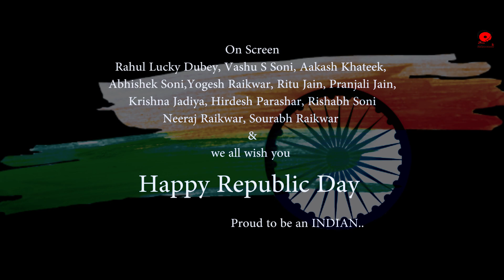National Anthem of India ll The Voice of Sagar ll Republic Day 2019 ll Shiva X Music & Production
Shiva x music & production
present's
The Voice Of Sagar
Singer- Shiva X Soni, Rishi Vishwakarma, Partho Ghosh,  Bhavana soni & Ritu Jain
Record & Mixed By Partho Ghosh
Dop & Editing- Avdhesh Mishra
On Screen- Rahul Lucky Dubey, Aakash khateek, Vashu S Soni, Abhishek Soni, Krishna Jadiya, Sakshi Dubey, Pranjali Jain, Hirdesh Parashar, Yogesh Raikwar, & Team